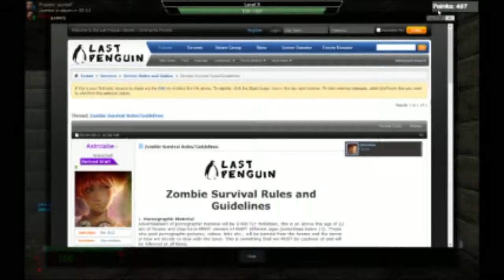Garry's Mod Zombie Survival- The Great (FAIL) Mountains!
WARNING: BAD LANGUAGE

The great failiure mountains! I finally understood how to jump on high things, but they !rtv (Rock The Vote: Change the map in middle of battle) before things could get too intense.